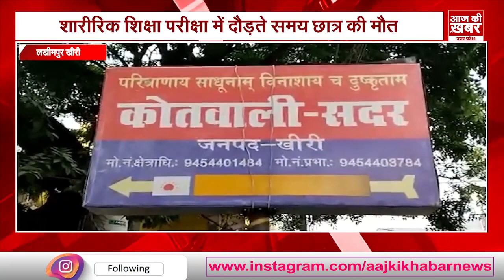UP News Today ! 14 December 2023 | देश की बड़ी खबरें। AAJ KI KHABAR